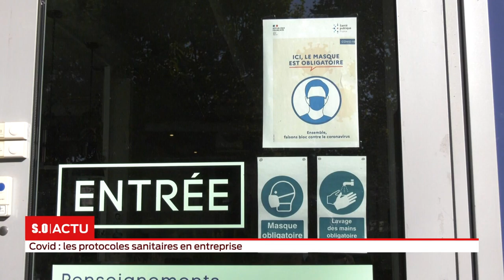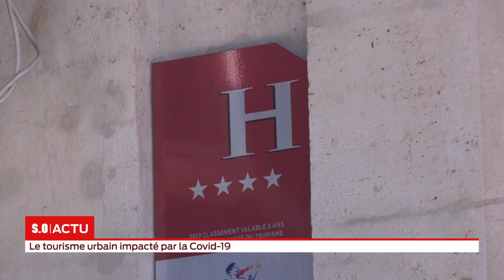S.O LIVE | Édition 18h30 - Mercredi 2 Septembre